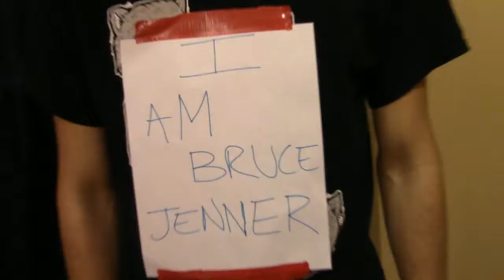BRUCE JENNER IS BACK?! | SooP Shorts #3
1 LIKE = 1 UNICORN KISS IN THE ASS
It’s much appreciated and lets us know to keep making content. Look forward to some more random shit. :)